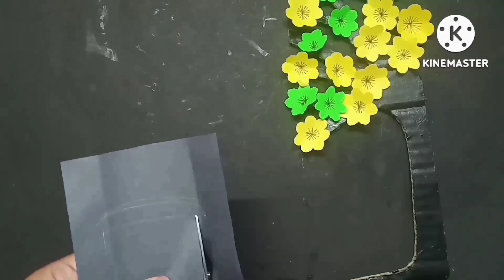Unique & Easy wall decor Idea | Beautiful wall hanging Idea DIY | Paper Wall decor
Hii ! Welcome to my new & fresh video.From this video you can learn a unique , easy & beautiful wall hanging making idea day at home.